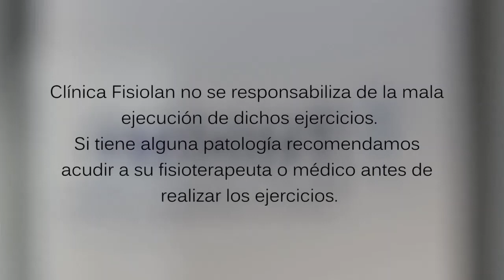Rutina completa de HIPOPRESIVOS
Hola amigos, os traemos la segunda clase de Hipopresivos. Si no has hecho nunca Hipopresivos os recomendamos que veáis nuestros vídeos de Gimnasia Abdominal Hipopresiva - Principios básicos; en ellos os enseñamos a hacer los movimientos básicos necesarios para hacer las clases!!

Canal Youtube.Clínica Fisiolan
Facebook. @clinicafisiolan
Instagram. @clinicafisiolan

Reg. San. 47-C22-0322